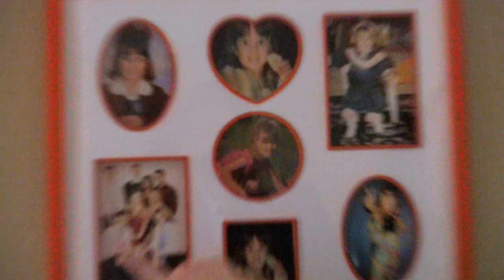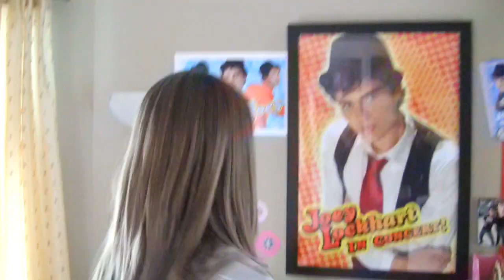Tour Abby's Room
Abby takes you on a tour of her bedroom.